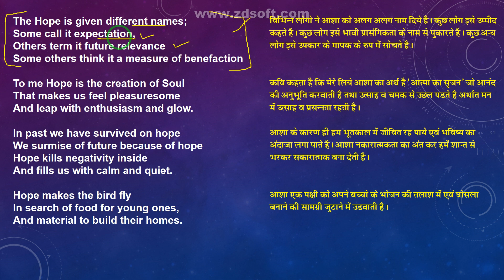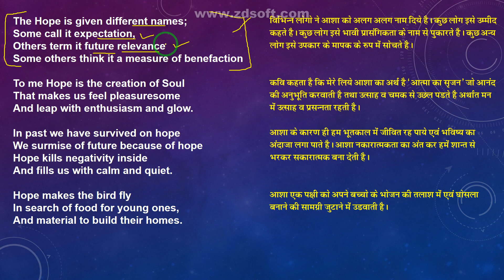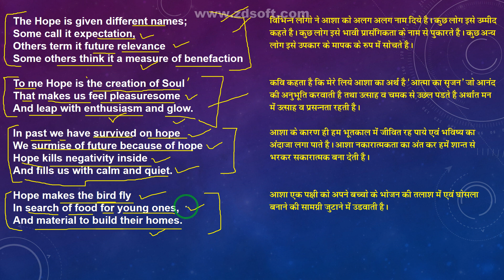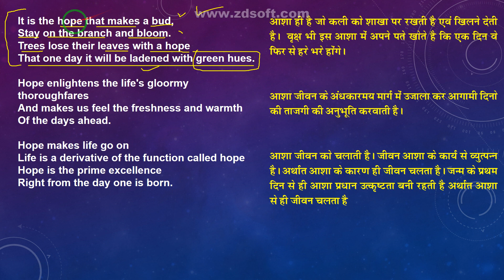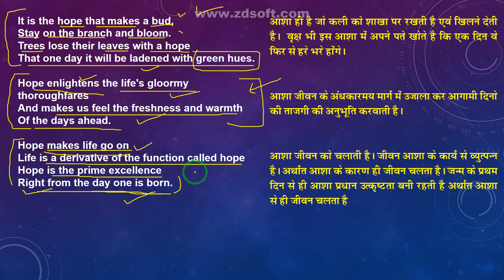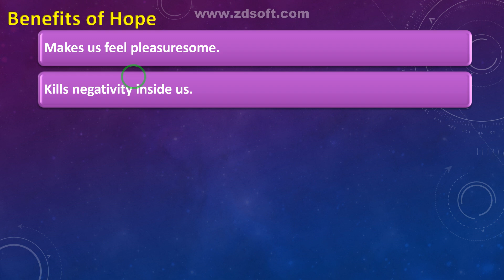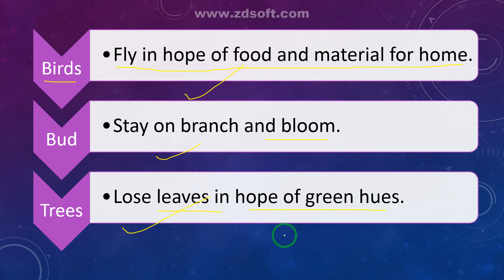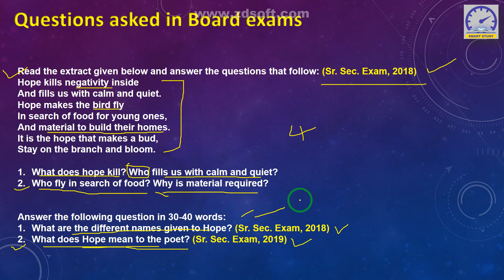The Hope by Rajan Agrawal | RBSE/CBSE | SMART STUDY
Useful for XII class RBSE/CBSE